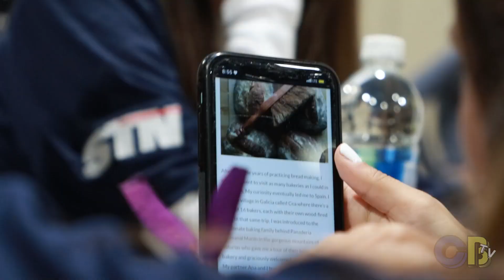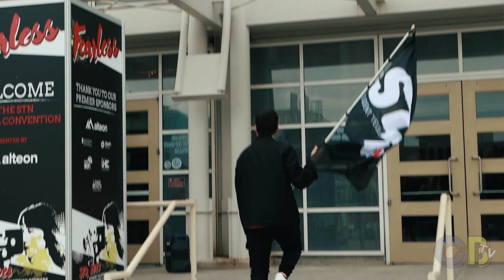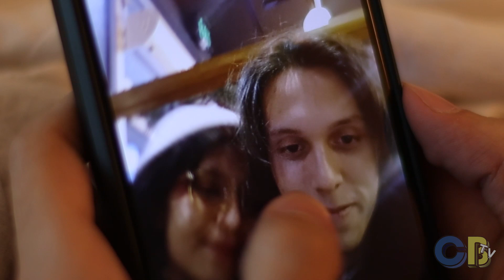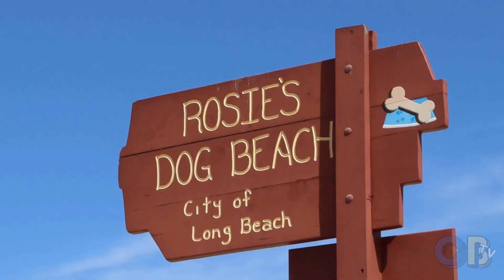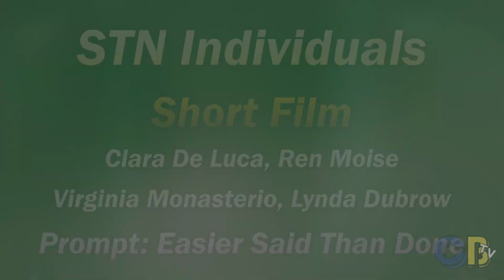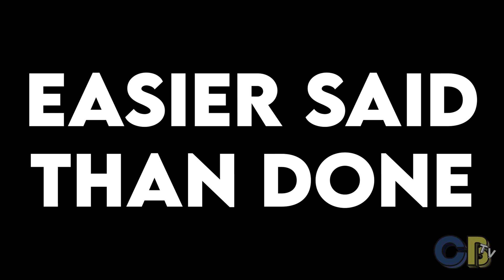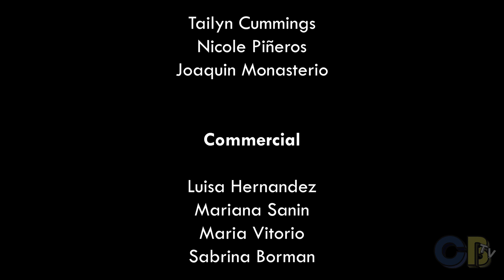Aftershock STN Showcase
This past month, CBTV flew across the nation to the Golden State to do what we do best, tell stories. We participated in the Student Television Network's Individuals' competition, where teams had a given amount of time to create a video based on the prompt given. In this national competition, we placed in 3 different competitions!

1st Place - Convention Promo
2nd Place - Short Film
Honorable Mention - Silent Film

We're extremely proud of our submission, and we're excited for next year. Watch out the Lightning in 2024!

Does any body watch our show for research purposes?